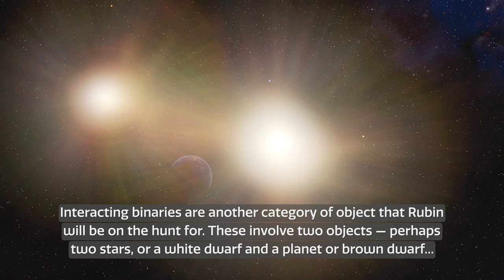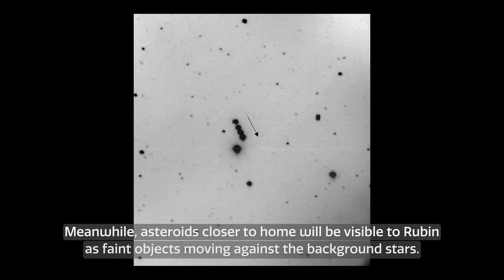Rubin Observatory and Its Targets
This image captures not only Vera C. Rubin Observatory, a Program of NSF’s NOIRLab, but one of the celestial specimens Rubin Observatory will observe when it comes online: the Milky Way. The bright halo of gas and stars on the left side of the image highlights the very center of the Milky Way galaxy. The dark path that cuts through this center is known as the Great Rift, because it gives the appearance that the Milky Way has been split in half, right through its center and along its radial arms. In fact, the Great Rift is caused by a shroud of dust, which blocks and scatters visible light. This dust makes the Great Rift a difficult space to observe. Fortunately, Rubin is being built to conduct the Legacy Survey of Space and Time (LSST). This survey will observe the entire visible southern sky every few nights over the course of a decade, capturing about 1000 images of the sky every night and giving us a new view of our evolving Universe. The LSST is set to probe four areas of science, one of which is mapping the Milky Way to answer questions about its structure and formation. Once Rubin Observatory comes online in 2024, scientists will be able to access the data taken every night of operation. Rubin Observatory is a joint initiative of the National Science Foundation and the Department of Energy (DOE). Once completed, Rubin will be operated jointly by NSF’s NOIRLab and DOE's SLAC National Accelerator Laboratory to carry out the Legacy Survey of Space and Time.

Credit:
Rubin Observatory/NSF/AURA/B. Quint